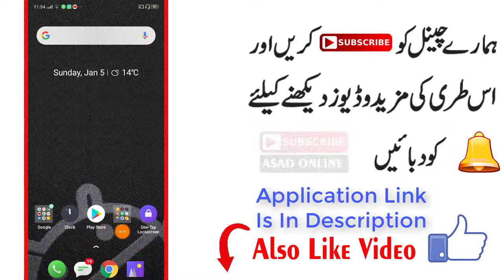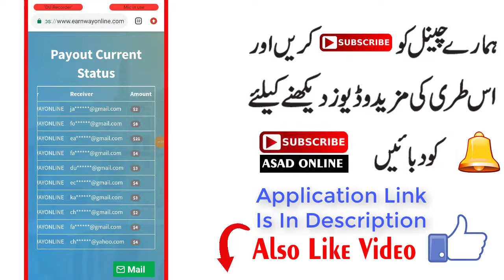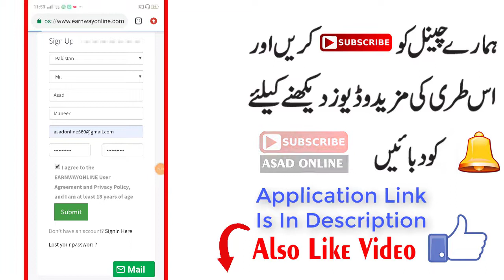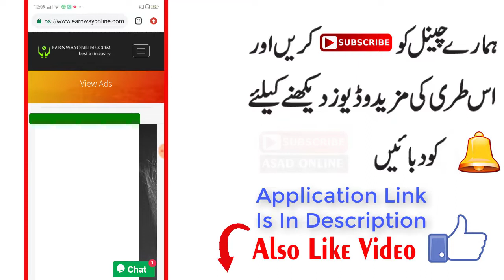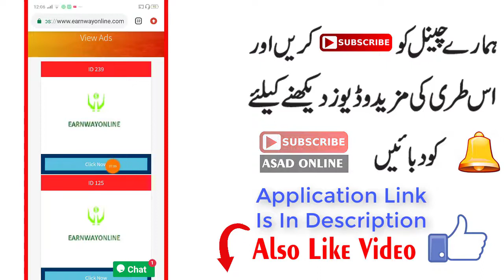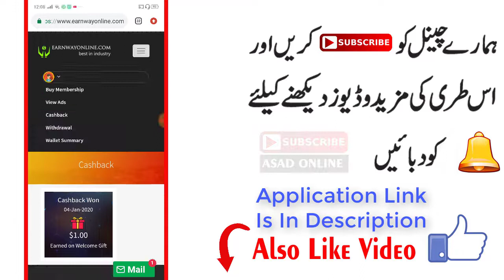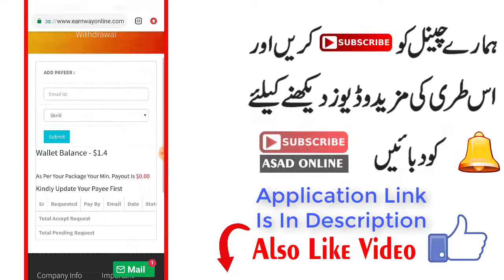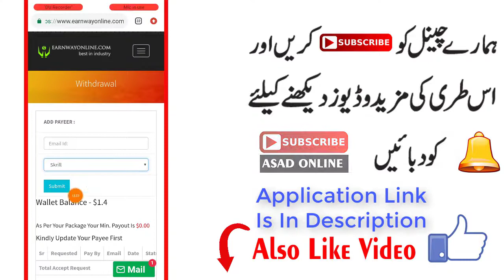Join And Get 1$ Free Online Earning Web In Pakistan|Urdu Hindi Tutorial|AsadOnline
☆For Apps/Business/Promotions☆
Gmail : asadonline560@gmail.

| LINKS |